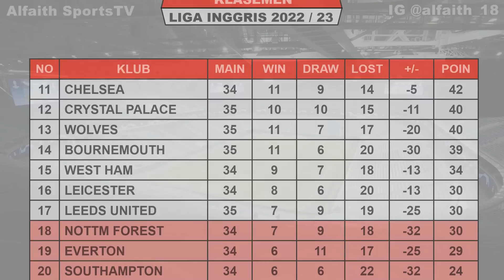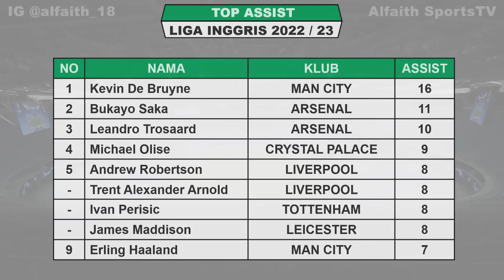Hasil Liga Inggris Tadi Malam ~ MAN CITY vs LEEDS ~ BOURNEMOUTH vs CHELSEA ~ EPL 2023 Pekan 35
Hasil Man City VS Leeds
Jadwal Newcastle VS Arsenal

Hasil Liga Inggris Pekan Ke 35 Sabtu 6 2023 Live Vidio / SCTV / MOJI
MANCHESTER CITY VS LEEDS
LIVERPOOL VS BRENTFORD
BOURNEMOUTH VS CHELSEA

Jadwal Liga Inggris Pekan Ke 35 Minggu 7 2023 Live Vidio / SCTV / MOJI
NEWCASTLE VS ARSENAL

Jadwal Liga Inggris Pekan Ke 35 Senin 8 2023 Live Vidio / SCTV / MOJI
WEST HAM VS MAN UNITED